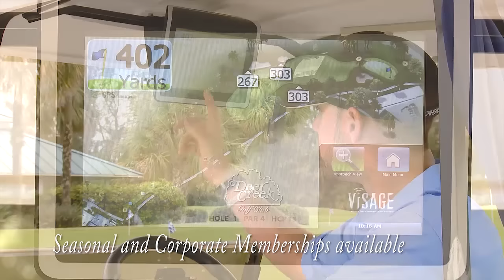Deer Creek Golf Club TV Commercial